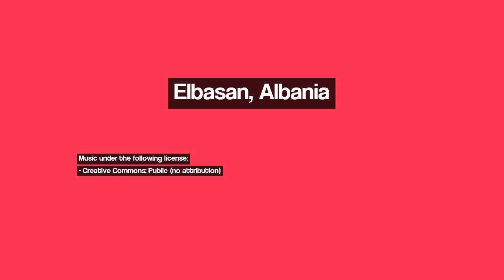Discover Elbasan, Albania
Image 1: ELBASAN .
Image 2: Christian church
Image 3: Shkumbini River
Image 4: "Buildings, too, are children of Earth and Sun"
Image 5: Elbasan entrance
Image 6: Shkumbini River
Image 7: Along the highway to Macedonia
Image 8: Albania - Tregan: Çikallesh - Llixha Hidra -
Image 9: Albania - Elbasan: Shirgjan...
Image 10: transitando per l'albania